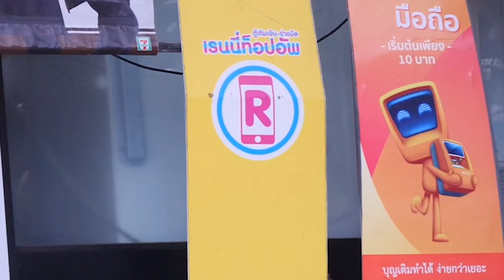แข่งกินมาม่าเผ็ดคูณสอง ใครแพ้เต้นหน้าเซเว่น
ขอบพระคุณทุกคนที่ติดตามเด้อครับ🙏🏻🙏🏻🙏🏻

ขอบคุณลายพิณ เพราะ จาก ทองเบส ทับถนน